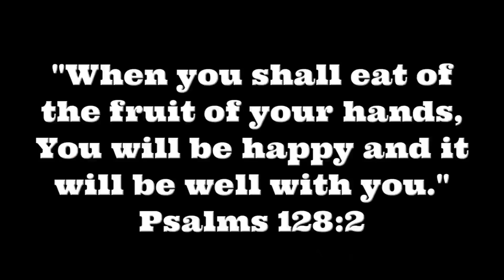Van Life; It's Q&A Time! Part 4 Of...Just A Couple More.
Luis F
Rolling Earth-Ship